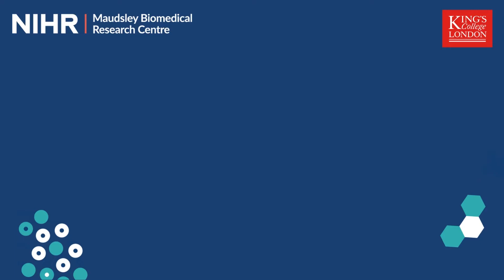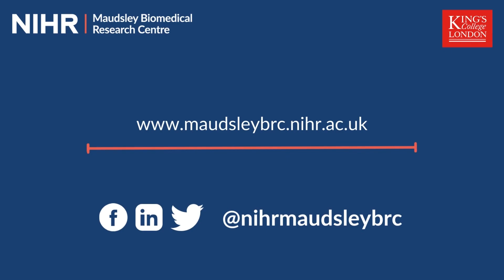Mental Health Awareness Week 2022: Tackling loneliness through compassion - T-ACTS Study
This summer, researchers the Old Age Psychiatry Department, led by Dag Aarsland and Zunera Khan, will trial a digital psychosocial intervention called the Technology-Assisted Compassion Training for Seniors (T-ACTS) study, which promotes learning compassion for others and self-compassion through digital techniques. Research Assistant Miranda Longworth-Krafft explains how this could help address loneliness caused by COVID-19 in older adults.

Old Age Psychiatry Department, Institue of Psychiatry, Psychology & Neuroscience, King's College London